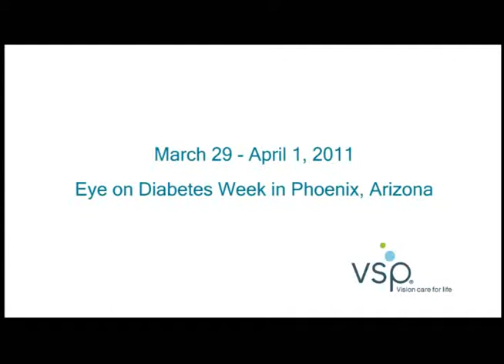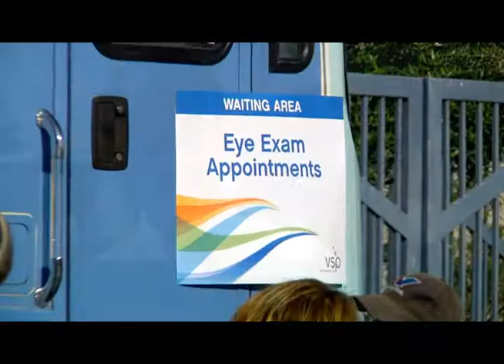VSP Eye on Diabetes Week in Phoenix, Arizona (March 31 - April 1, 2011)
VSP Vision Care partnered with the Arizona Optometric Association and VSP network doctors to provide free diabetes screenings, eye exams and glasses to uninsured/underinsured Arizona residents through the week of March 31, 2011.